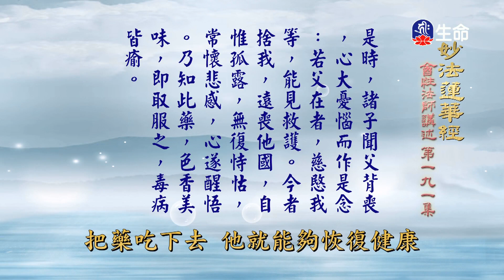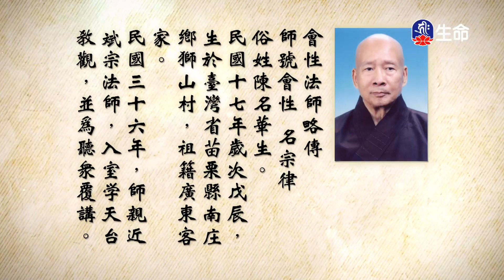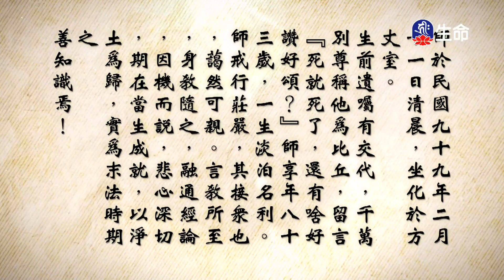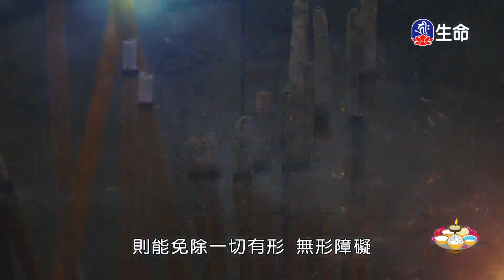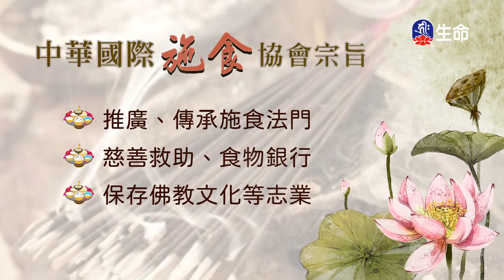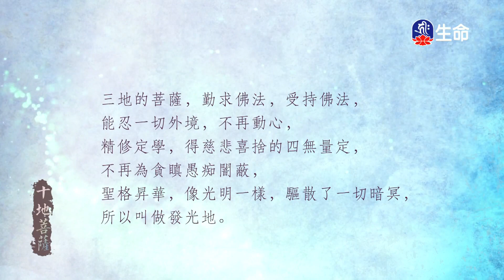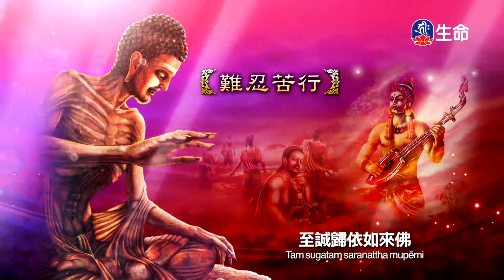妙法蓮華經(191)_長老法語_(lifetv_20230602_06:00)